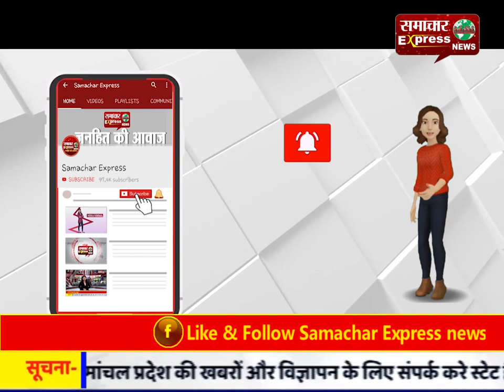सरपंच पति को इंदौर लोकायुक्त ने पांच हजार रुपये की रिश्वत लेते रंगे हाथों पकड़ा